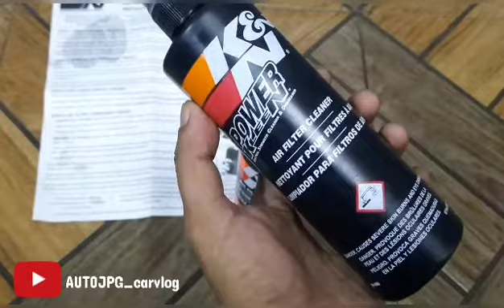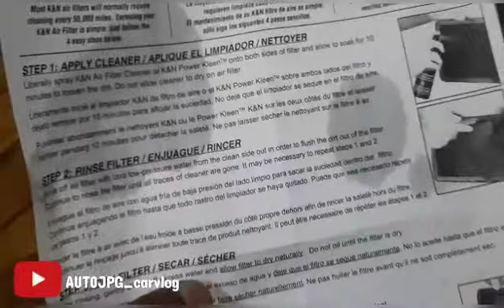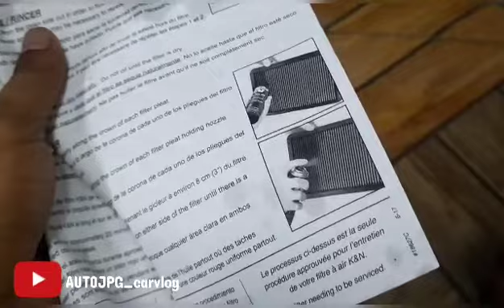Cara cepat keringkan Filter udara Knn pakai kipas angin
Pembersihan Filter udara harus dilakukan setiap 10 - 15rb KM, tetapi kadang Kilometer tidak bisa jadi patokan karna kita mesti tau jalanan yang sering dilalui, misal sering kelewati jalanan proyek pembangunan itu bisa membuat filter udara mobil kalian cepet kotor.

jika tarikan sudah mulai ngap ngapan sudah dipastikan pertama filter udara mobil kalian harus dibersihakan jangan tunggu sampe rusak ya guys... 😄

follow ig dan market place kami
@Auto JPG akesoris mobil